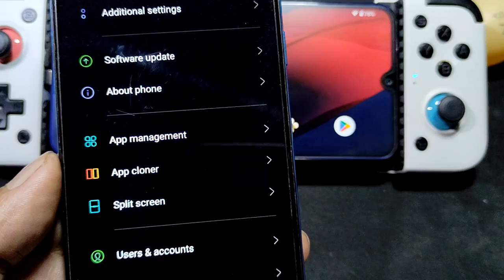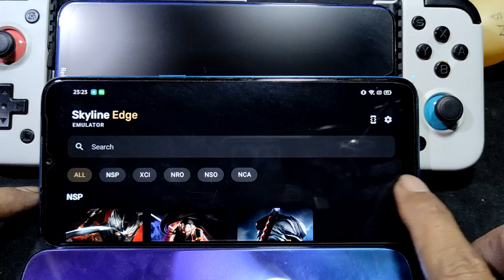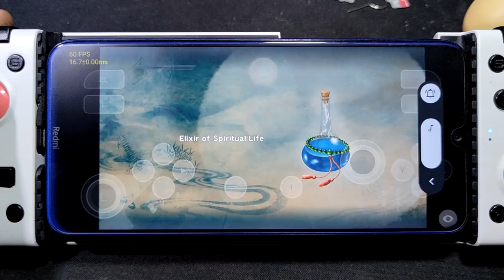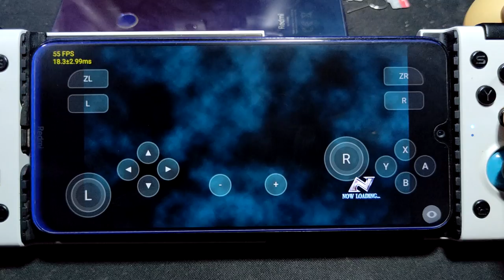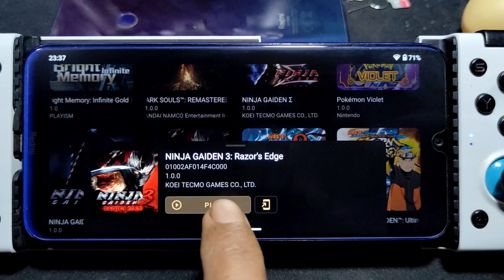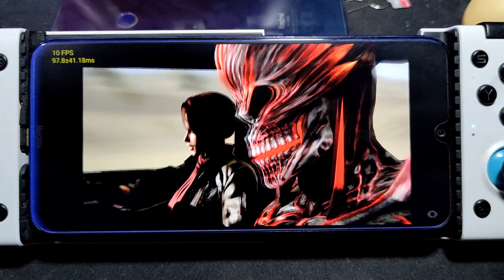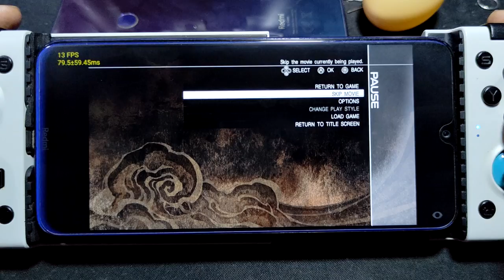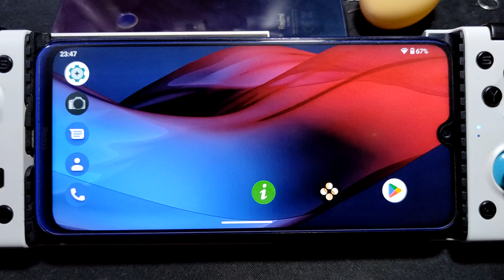NINJA GAIDEN 1, 2 & 3 using SKYLINE edge 19 | SD 665 and Helio G70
device info
Redmi Note 8 = SD 665 = 4/64 gb
rom = crdroid 9.0 android 13
gpu driver = system and 615 bylaws

device info
Realme C3 = Helio G70 = 3/32 gb
rom = realme ui android 10